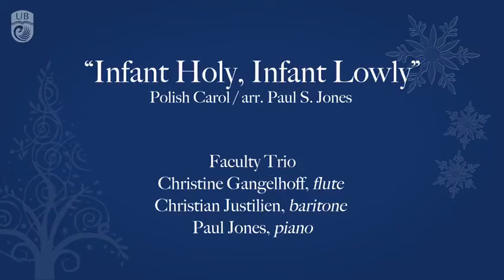Infant Holy, Infant Lowly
Polish Carol/Arr. Paul Jones

Christine Gangelhoff, flute
Christian Justilien, euphonium
Paul Jones, piano